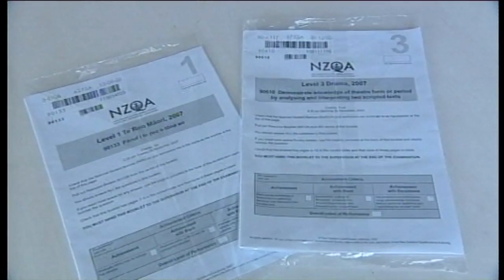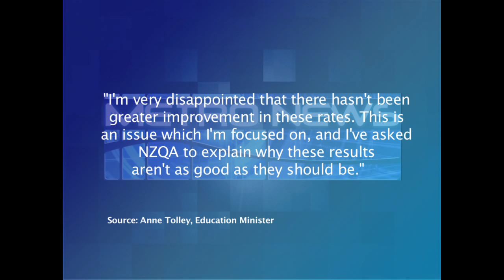Teachers and Principals Finally Endorsing NCEA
IT'S TAKEN NINE LONG YEARS, BUT TEACHERS AND PRINICPALS ALIKE ARE FINALLY ENDORSING THE SECONDARY SCHOOL ASSESSMENT SYSTEM - NCEA. ALONG WITH THE SUPPORT THOUGH.. THERE ARE STILL ISSUES THE MINISTRY OF EDUCATION AND THE TEACHERS ARE WORKING ON .. SCOTT MILLIGAN EXPLAINS.